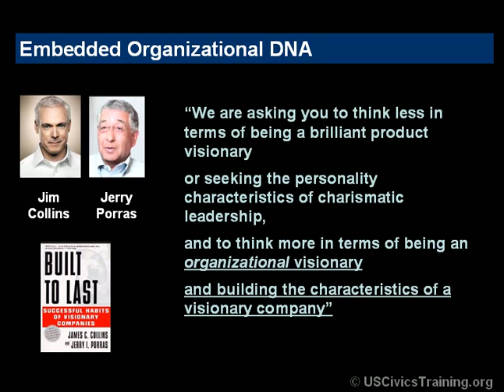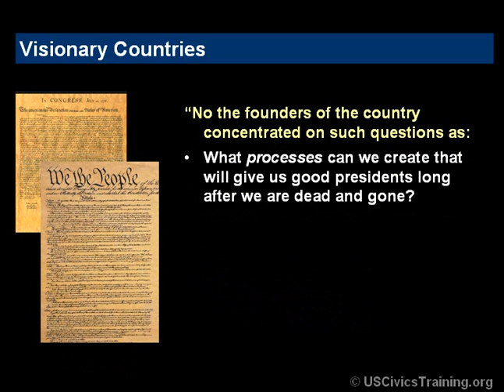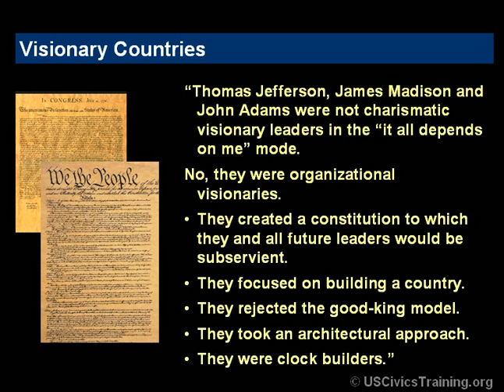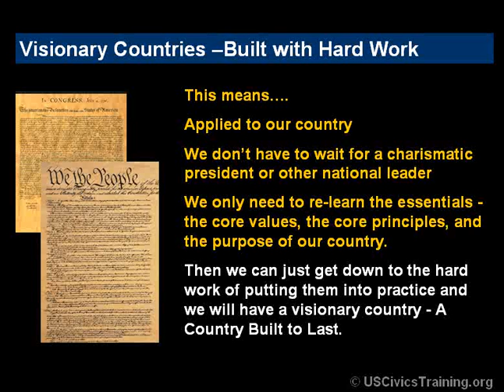A Country Built to Last 02 - Authors Remarks on the Founding - 3m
A Country Built to Last -  Taking a look at comments from Jim Collins and Jerry Porras on America's founding period and the founders vision for clock building vs. time telling.